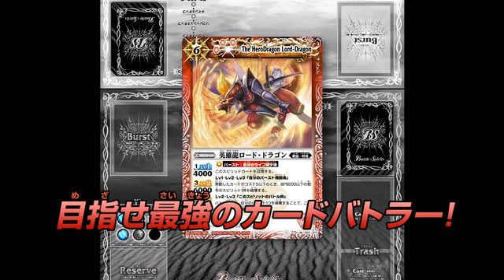ギャラクシー渡辺のバトスピやろうぜ！DX Vol.38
「英雄龍ロード・ドラゴン」を使用したバトルだ！【バースト】召喚で一気に逆転だ！
（放送日：2011/10/1）

《ギャラクシー渡辺のバトスピやろうぜ！DX》
バトスピ界のカリスマ、ギャラクシー渡辺と直接バトルができるチャンス！
その模様をカートゥーンネットワークで放送するぞ！

毎週土曜日　あさ8時55分ごろ/ごご6時25分ごろ
毎週金曜日　ごご5時55分ごろ
放送しているぞ！

番組の詳しい情報、ギャラクシー渡辺とのバトルの応募はこちら！